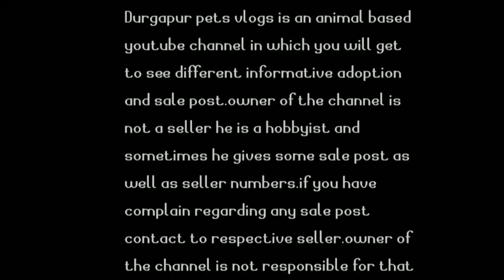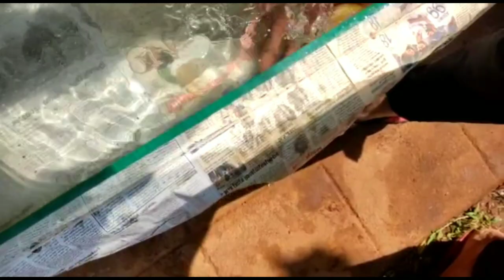Top 10 best native fishes for aquarium||native fishes tank setup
hey guys this video is made on the top 10 list of best and beautiful native fishes that you can keep in your native aquarium.